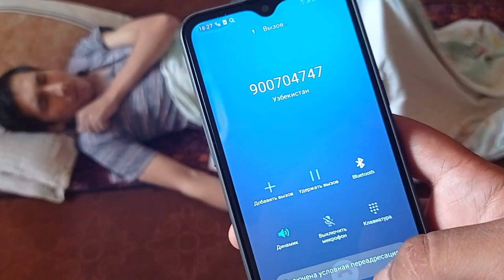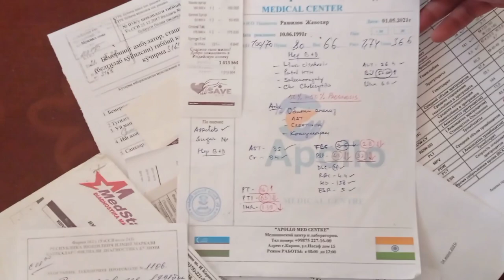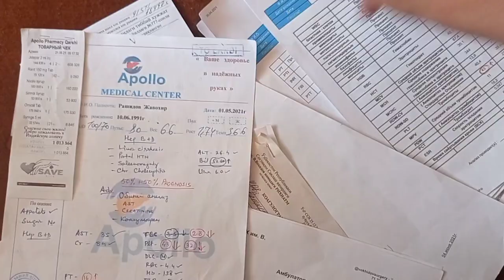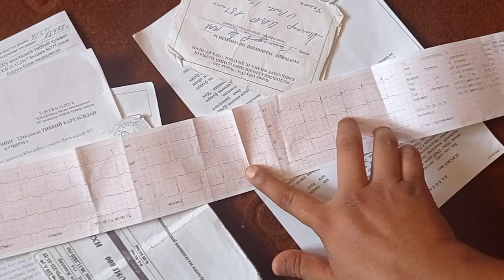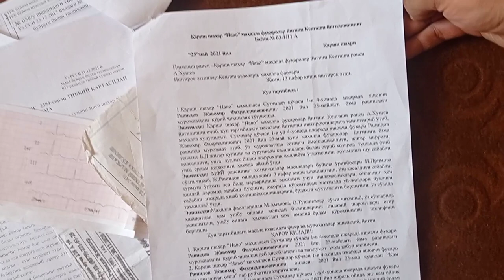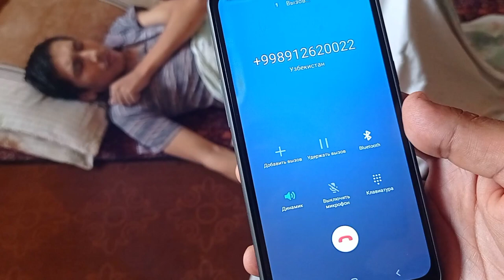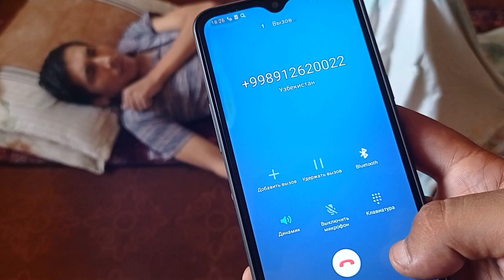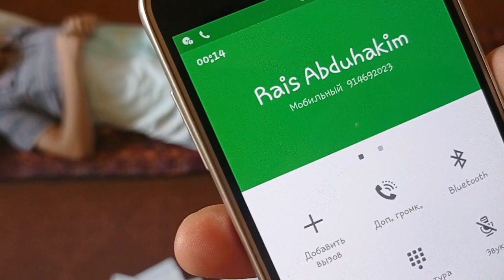УЛИМ ЙОКАСИДА ТУРГАН БОЛА КАШКАДАРЮНИ ЛАРЗАГА СОЛДИ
АССАЛОМУ АЛАЙКУМ САХОВАТПЕША ИНСОНЛАР  ËРДАМ КИЛИНГЛАР.

🙏🙏🙏👉ГУРУППАМИЗ АЗОЛАРИ ХОЗИРДА БЕКЛАР МАХАЛЛАСИ АМИР ТЕМУР КУЧАСИ 136-ËТОҚХОНА 128-ХОНАДА 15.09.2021-ЙИЛДАН БОШЛАБ ЯШАЁПМАН👈🙏🙏🙏

МЕН РАШИДОВ ЖАВОХИР 1991-ЙИЛДА ҚАШҚАДАРЁ ВИЛОЯТИ КАРШИ ШАХАРДА ТУГИЛГАНМАН 1 НАФАР  ФАРЗАНДИМ , РАФИҚАМ ВА МЕН НАХШАБ , БОХОДИР ШЕРКУЛОВ, ЧУЛКУВАР МАХАЛЛАРИДА ИЖАРАГА ЯШАБ ХАМДА АСТАНОФКАЛАРГА ТУНАБ ЮРГАН ВАКТЛАРИМ ХАМ БУЛДИ ХОЗИРДА 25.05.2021.дан НАВО МАХАЛЛАСИ СУТЧИЛАР КУЧАСИ 1Б ДОМ 4-КВ ДА ИЖАРАГА ЯШАМОКДАМАН
ТАШХИС: ЖИГАР СЕРРОЗИ ОГИР ФОРМАСИ БУЛИБ ХОЗИРДА ЖИГАРИМ 65% ҚУРИГАНЛИГИ САБАБЛИ ТЕЗДА АПЕРАТСИЯНИ АМАЛГА ОШИРИШ КЕРАК БУЛОБДИ ИМКОНИНГГИЗ ЕТГАНИЧА МОДДИЙ ТОМОНЛАМА ЁРДАМ КУЛИНИ ЧУЗИНГЛАР ИЛТИМОС
ТУЛИҚ МАЛУМОТ Рашидов Жавохирга ёрдам деган гуруппамга телеграммдаги

BANK KARTA RAQAMLAR
uzcard SQB BANK 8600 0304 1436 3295

XUMO NBU BANK 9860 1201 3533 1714